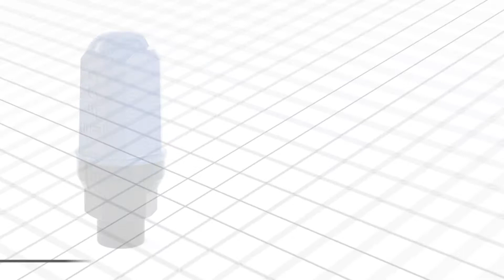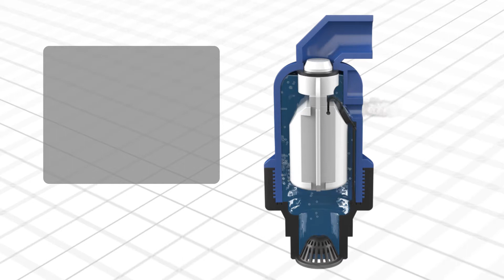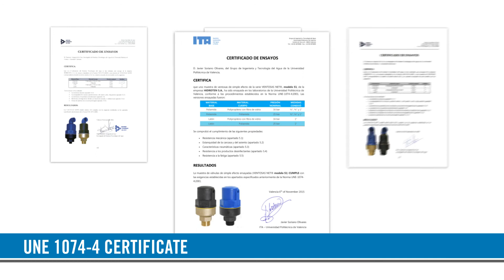Hidroten Net® Air release valves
In this video you can view the different air release valves that exist in the Hidroten product range.